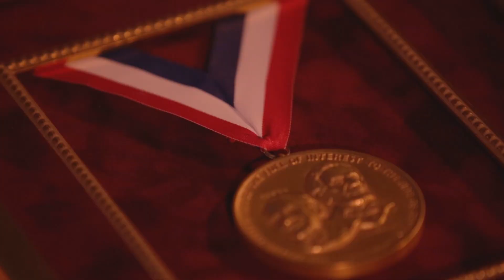2017 Inductee Class Announcement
Join us as we honor our 2017 Inductee Class into the National Inventors Hall of Fame.